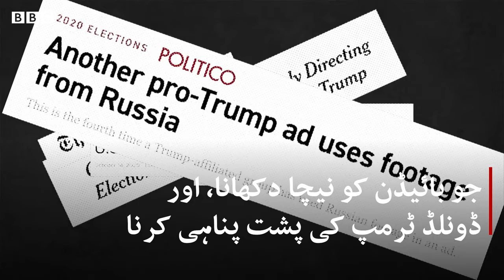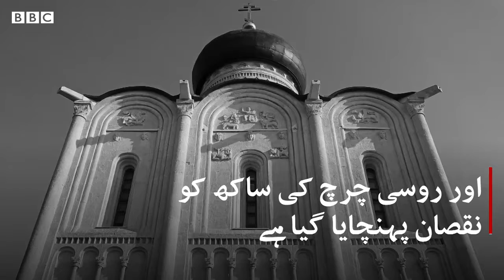Fake News and Mind games Is Russia meddling in the US Election l Ar world of knowledge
Hello Friends!

Fake News and Mind games Is Russia meddling in the US Election
Fake News and Mind games  Is Russia meddling in the US Election 2020